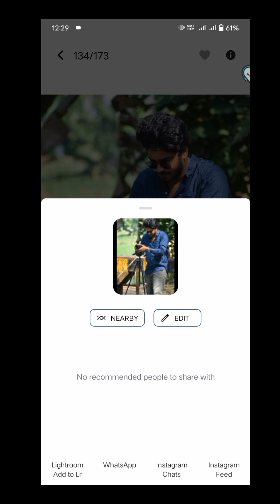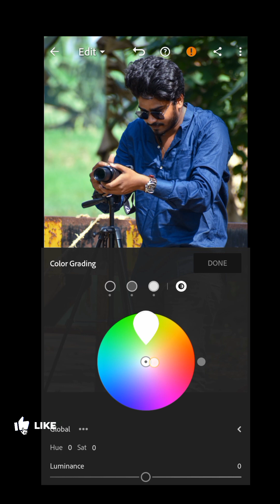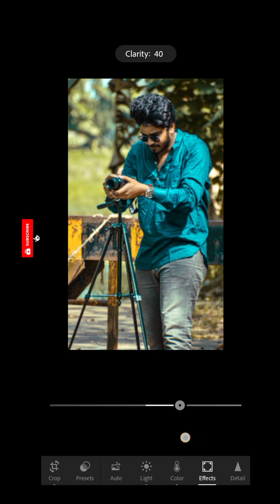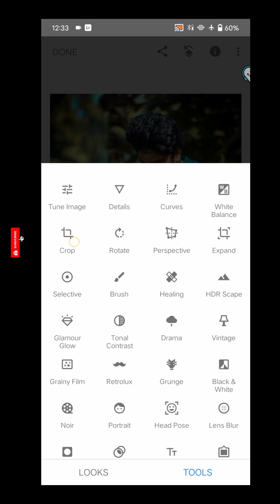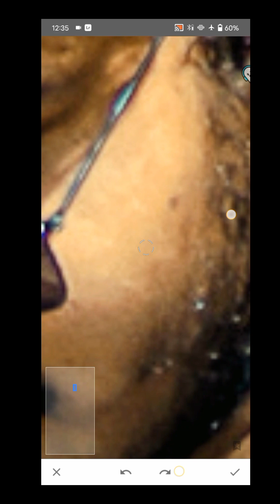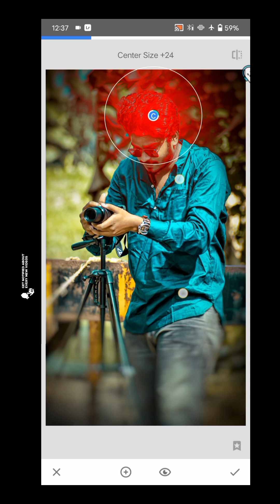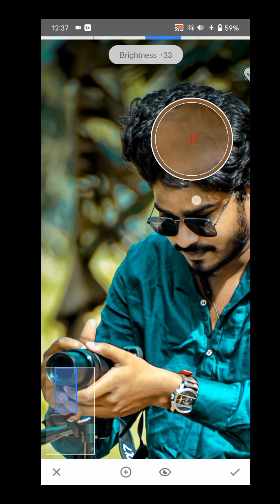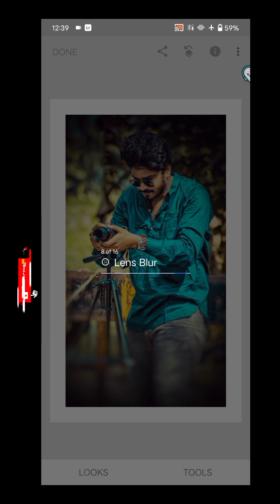camera pic editing video YouTube lightroom Snapseed apps video photoshop video apps prem arts edit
How to pic editing video YouTube channel